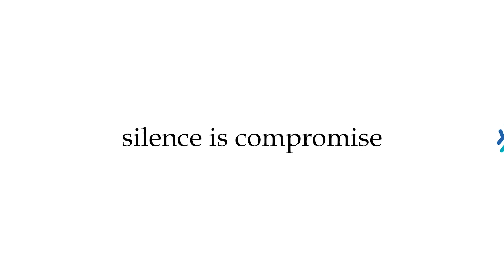മധ്യപ്രദേശും ഛത്തീസ്​ഗഢും ആർക്കൊപ്പം?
മധ്യപ്രദേശിലും ഛത്തീസ്‌ഗഡിലും കനത്ത പോളിങ്. വോട്ടെടുപ്പിന്റെ അവസാന സമയം വരെ നീണ്ട നിരയായിരുന്നു പോളിങ് ബൂത്തുകളിൽ ഉണ്ടായിരുന്നത്.